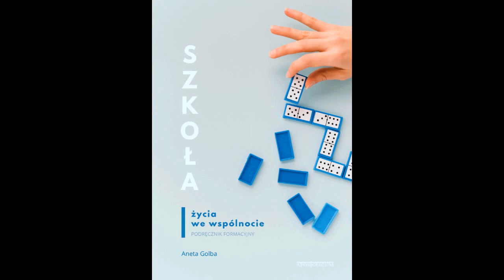Ks. Mariusz Maluszczak - Czas jako przestrzeń formacyjna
Nauczanie podsumowujące szósty tydzień formacji według podręcznika "Szkoła życia we wspólnocie", wygłoszone przez ks. Mariusza Maluszczaka podczas spotkania wspólnoty "Przyjaciele Oblubieńca" w parafii pw. Maryi Matki Kościoła w Dzierżoniowie, 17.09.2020 r.